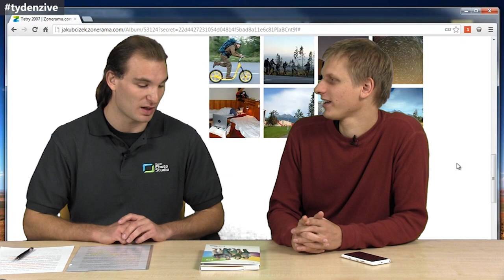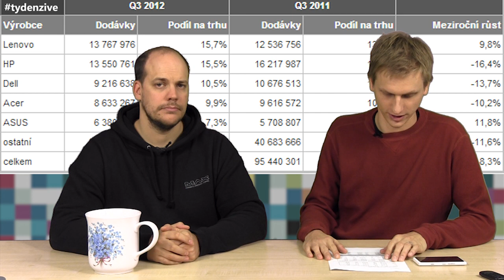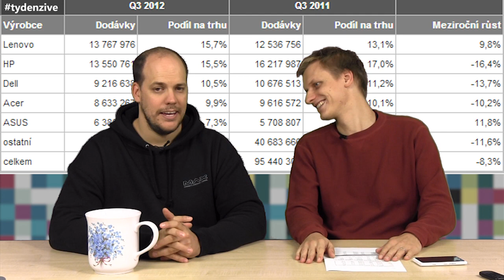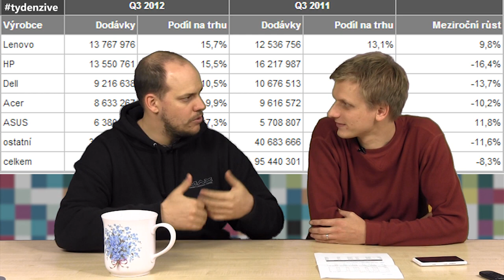Týden Živě 197. - 14. října 2012